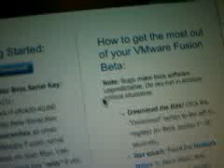Vmware Fusion Legally for free... i think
Aim- pwnagetutorials